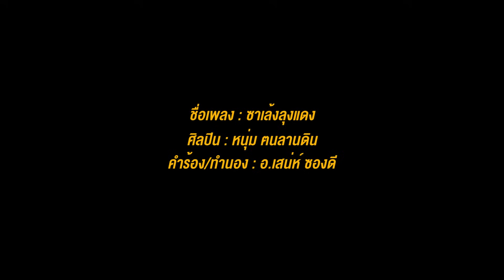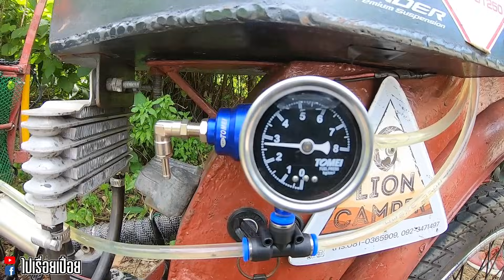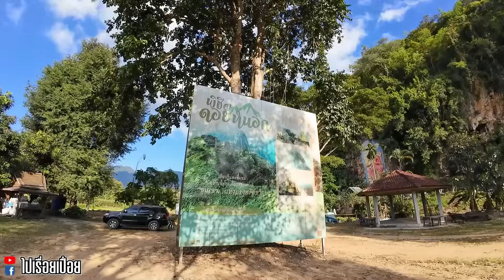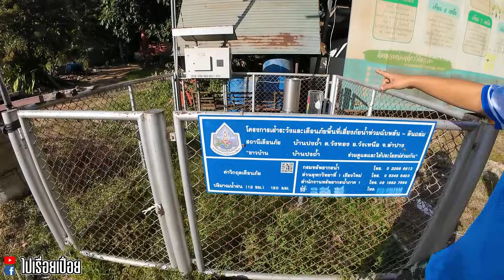ถวายระฆัง บ้านปงถ้ำ จ.ลำปาง ซาเล้งเดอะซีรี่ย์ Ep.87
ติดตามเบื้องหลังการถ่ายทำต่างๆได้ที่